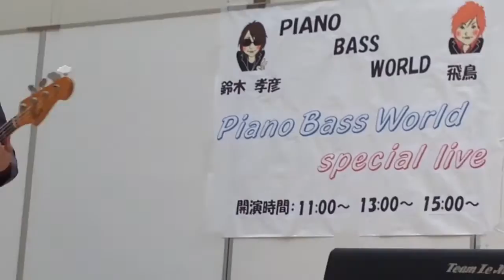「Mr.ダンシング」PianoBassWorld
PianoBassWorld 1st mini Album「Team Le Mans Mix」収録曲「Mr.ダンシング」

2014年4月4日、イオンモール川口店にて開催されたインストアライブの映像です。

Piano　鈴木孝彦
Bass　飛鳥